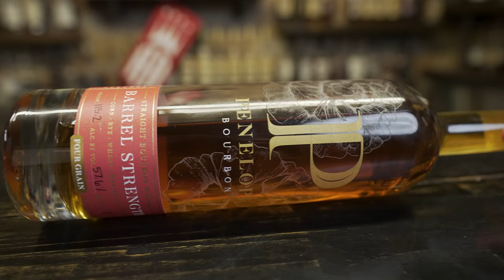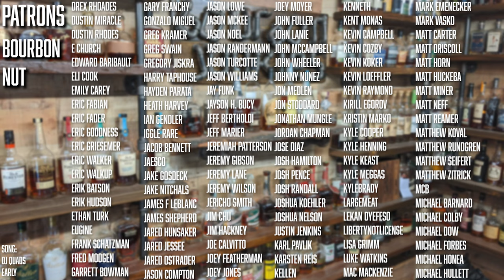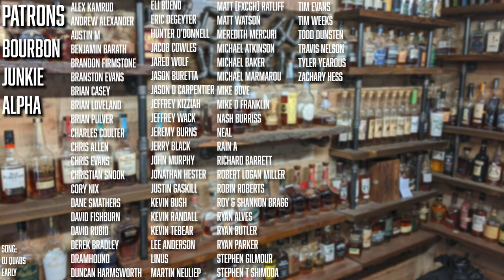Pour Guesses S09 E02: Confusion Ensues